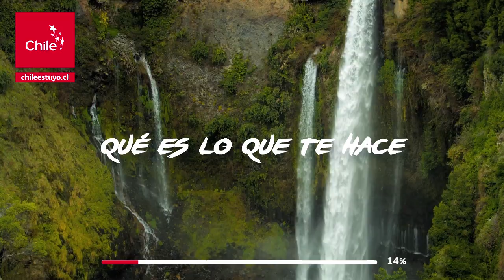Y tú, ¿Cuánto conoces Chile?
¿Te has preguntado si realmente conoces tu país?
Un largo y angosto territorio en el sur del mundo, diverso y atrevido, atravesado por valles desérticos y boscosos. Un país para descubrirlo una y otra vez… infinito y profundo.  ¡Te invitamos a viajar por Chile!

¡Ingresa a ytucuantoconoceschile.cl y comparte! Descubre cuántos lugares conoces y cuánto más te queda por explorar, recorrer y conocer en tu propio país.

Descubre más